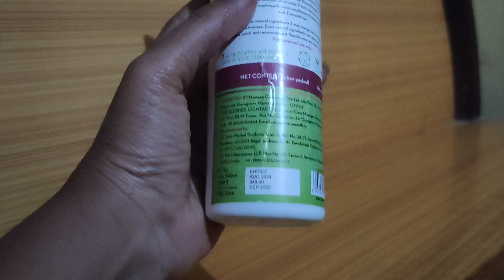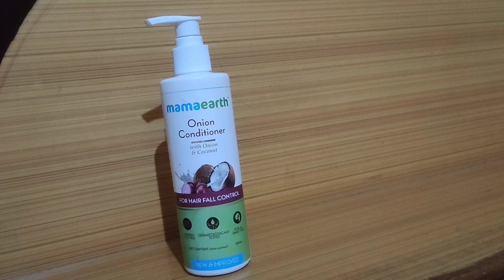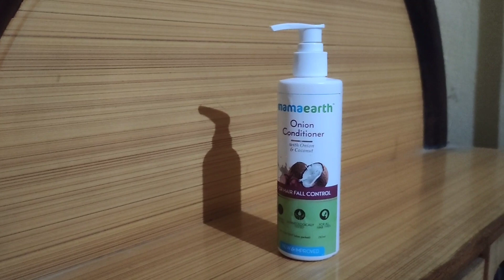Mamaearth onion conditioner review in Hindi | how to use mama Earth onion conditioner